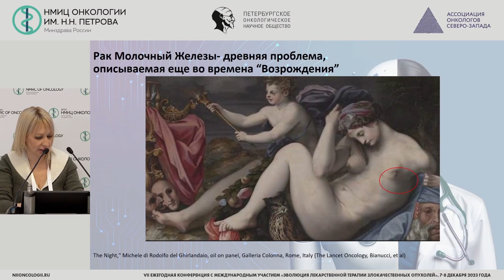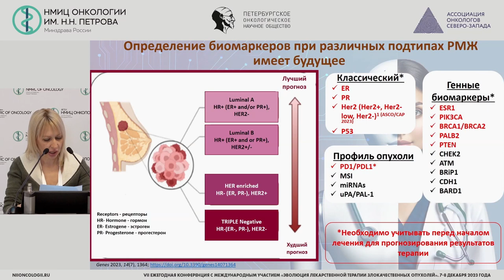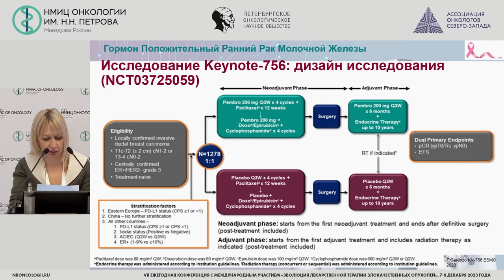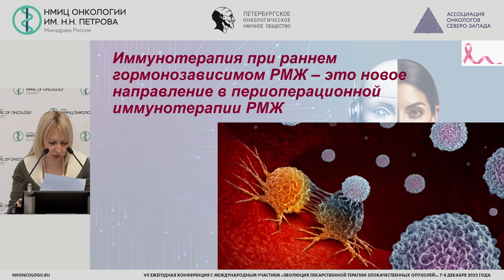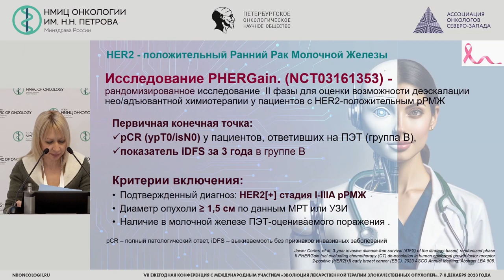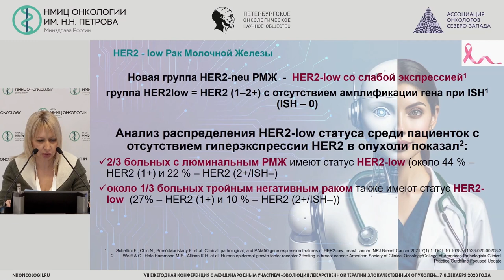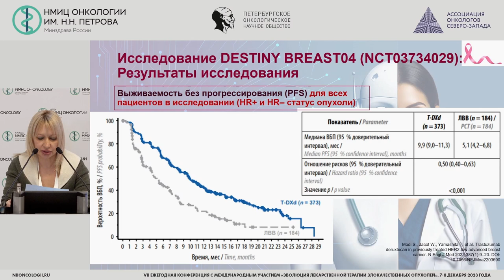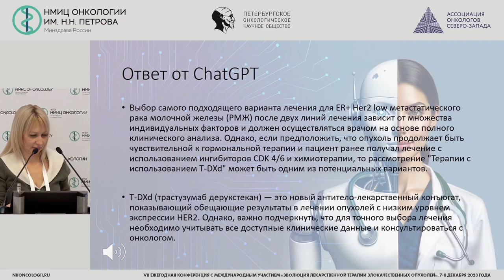Путевые заметки с ESMO 2023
Гекчян-Кждрян Айкуи Карапетовна – советник Министерства здравоохранения Республики Армения по онкологии, заместитель директора по онкологической службе МЦ «Эребуни», к.м.н., г. Ереван, Республика Армения